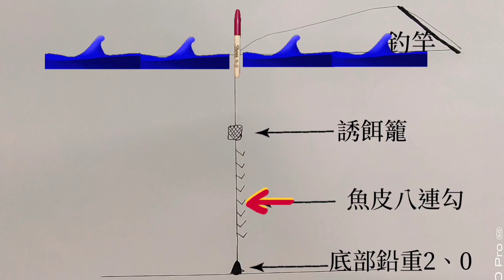（第35集）3月4日花蓮大地震北海岸的魚不知道嚇跑沒#臺灣釣魚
釣魚的樂趣